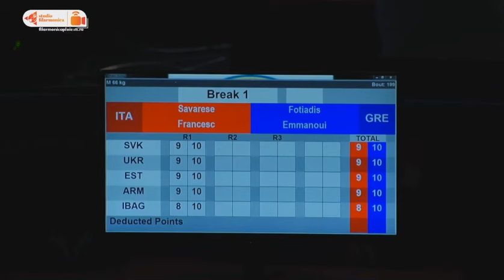Με δυνατό συνδυασμό τελείωσε τον Ιταλό ο Εμμανουήλ Φωτιάδης - Πέρασε στα μετάλλια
Με μία εξαιρετική εμφάνιση εχθές στην Ρουμανία, ο Εμμανουήλ Φωτιάδης κατάφερε να μπει στα μετάλλια της κατηγορίας των 66 κιλών.
Ο Φωτιάδης, στο Πανευρωπαϊκό Πρωτάθλημα Πυγμαχίας Παίδων – Κορασίδων που διεξάγεται στο Πλοέστι της Ρουμανίας ήταν εξαιρετικός.
Απέναντι στον Ιταλό Francesco Savarese έπαιξε φουλ επίθεση και πέτυχε πρόωρη διακοπή αγώνα από τον διαιτητή (RSC) στο 2ο γύρο.